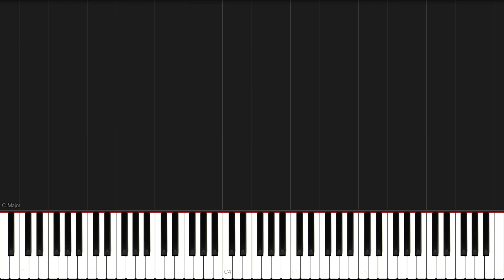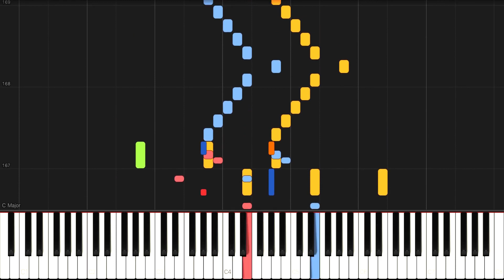Grieg - Peer Gynt Suite No. 1, Op.46, III. Anitra's Dance (Synthesia)